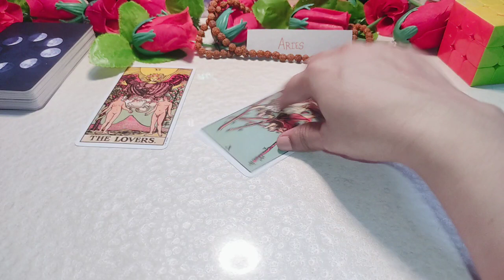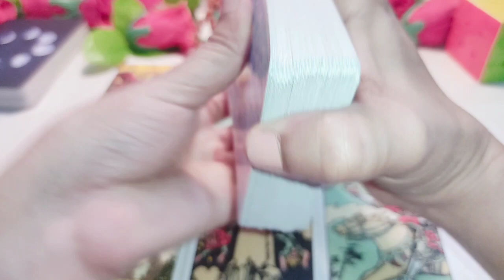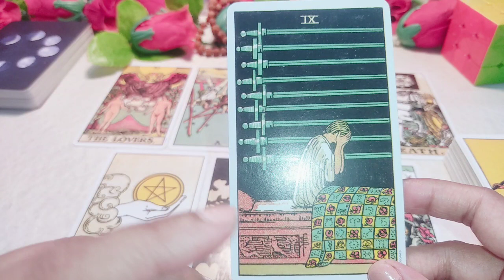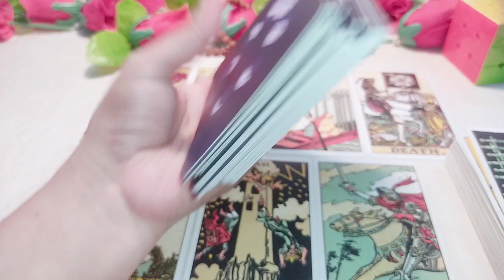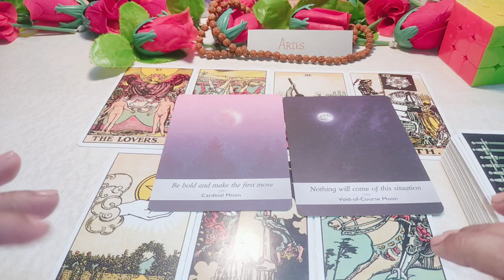ARIES - मेष ♈🕉️ || LOVE READING || 1-15 SEPTEMBER || Hindi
ARIES - mesh ♈🕉️ || LOVE READING || 1-15 SEPTEMBER || Hindi

Hello Friends, If you love the reading,then do consider also PRESS

THE BELL ICON to Never miss any update.

kijiye.